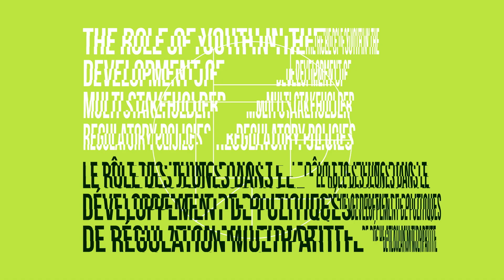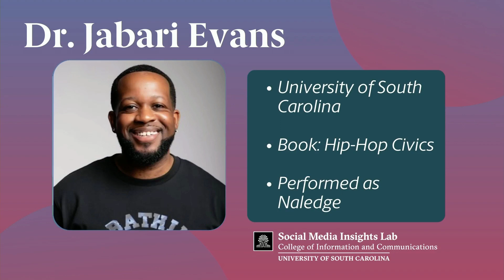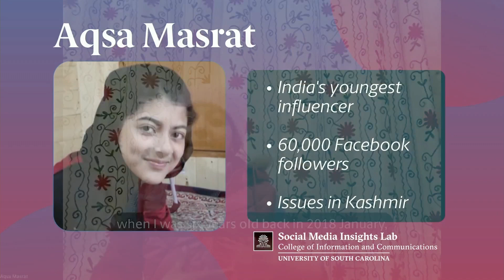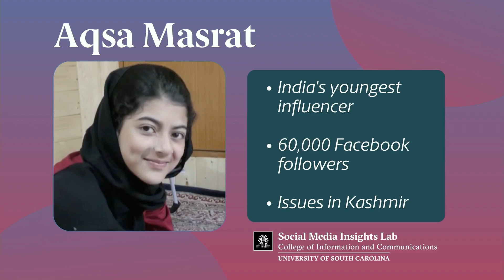InternetForTrust - Youth Talk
Charlotte Ernst, Young entrepreneur, Austria
Arsham Edalatkhah, Student, Iran
V Spehar, underthedesknews host, USA

Moderated by Guilherme Canela, Chief of Section Freedom of Expression and Safety of Journalists, UNESCO